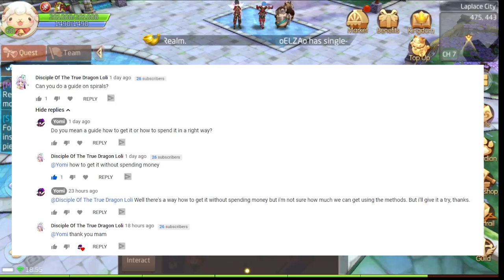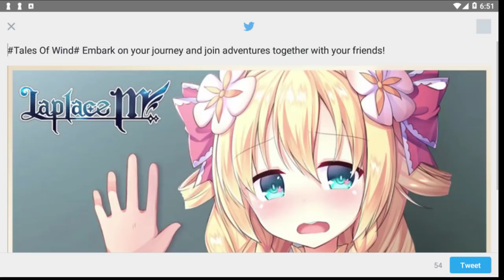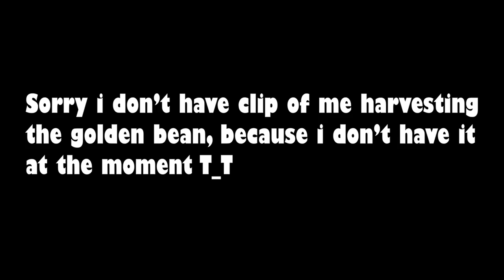LAPLACE M(SEA) - HOW TO GET "FREE" SPIRALS WITHOUT SPENDING MONEY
I'm here currently playing Laplace M on SEA servers (S1), and there's some tips that i could share with you guys on the next videos.